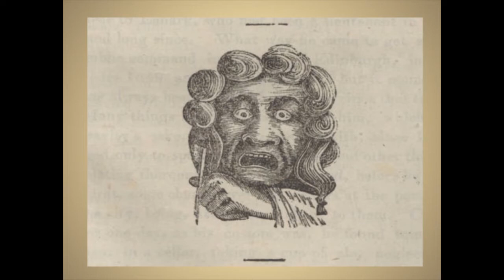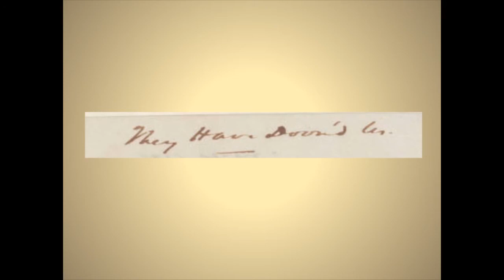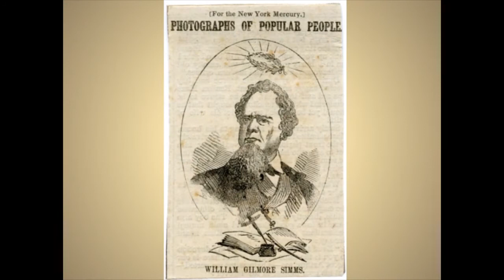Grayling; or Murder Will Out by William Gilmore Simms. Part 12 of 22 - Robert Brinkmeyer